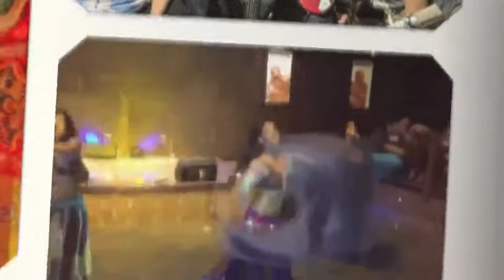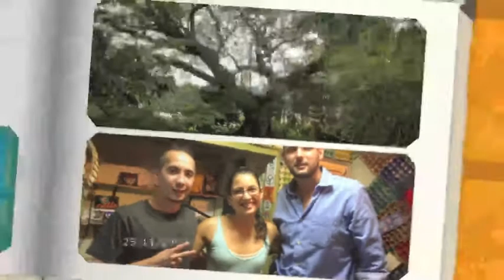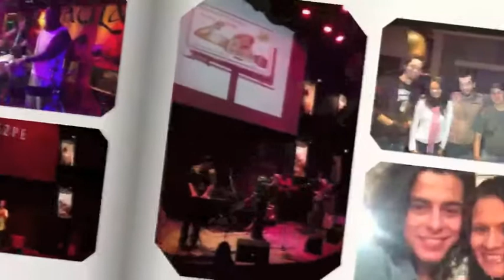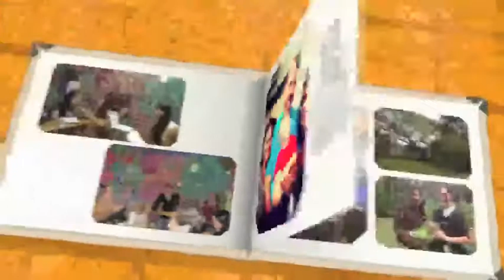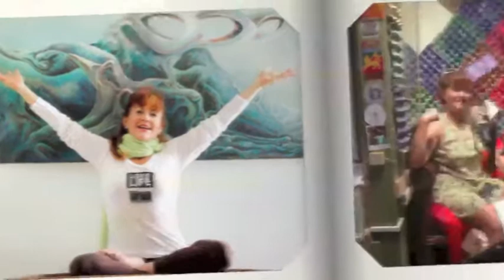RMV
Gracias a todos ustedes que nos han dado su apoyo en el transcurso de dos años, sin ustedes no seriamos la gran estación que somos, ya que ustedes son nuestra familia.